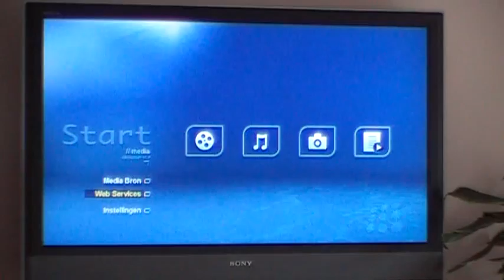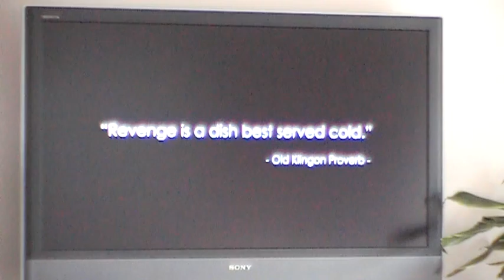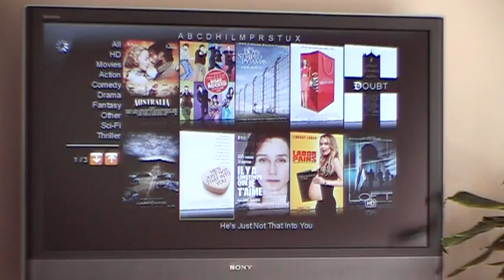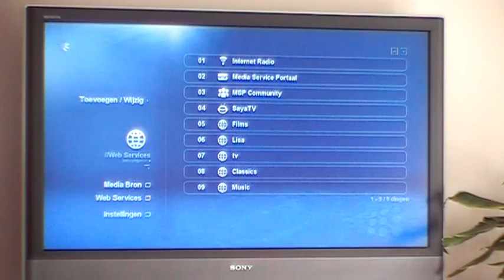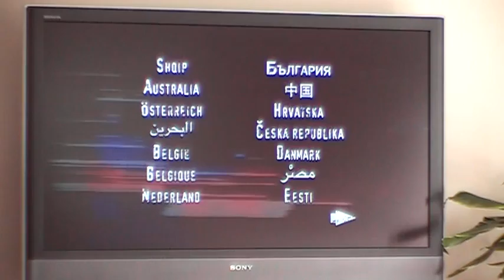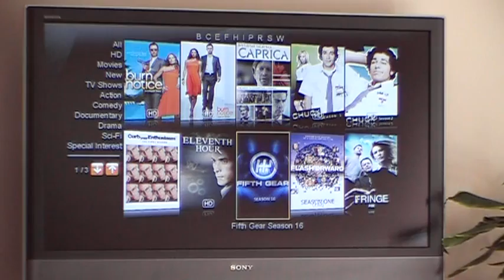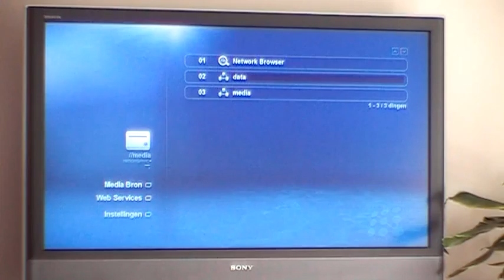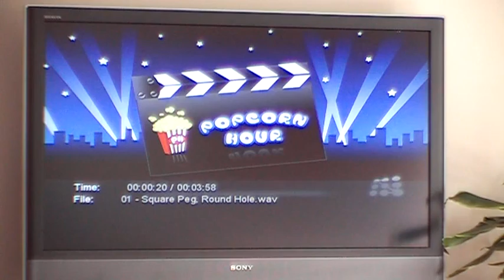media systeem demo